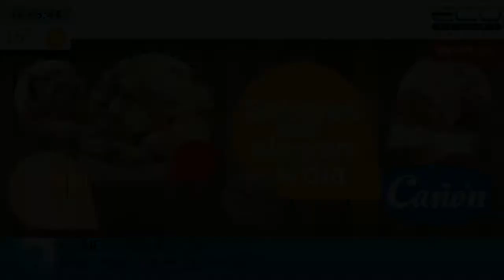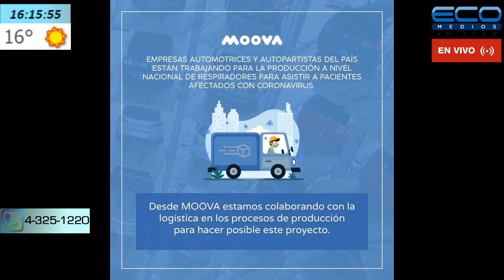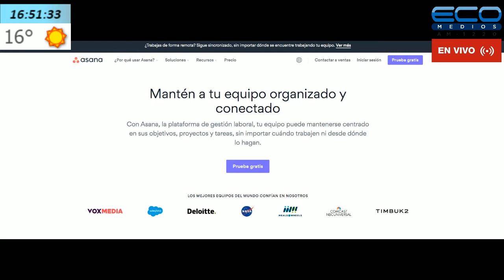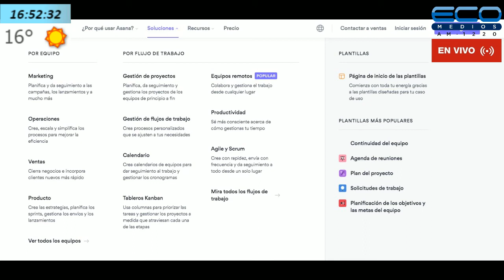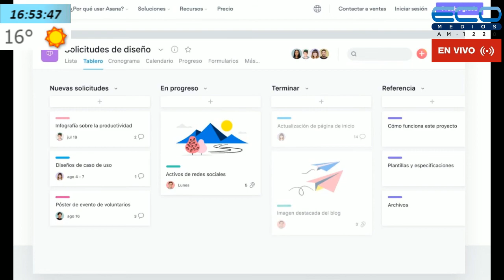GENERADORES TV con Juan Sosa Fernandez 12/05/2020